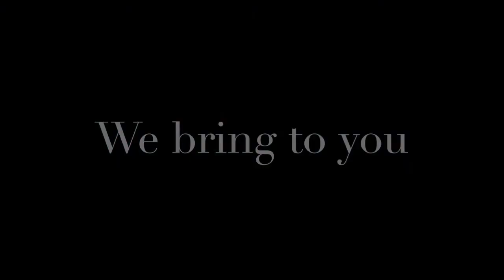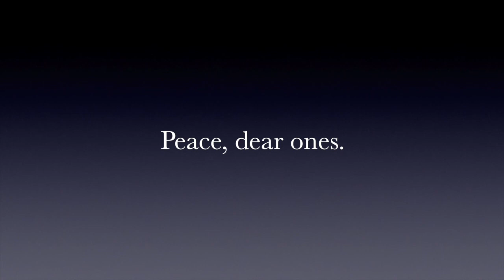2PC Youth Evening Prayer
Check out this evening prayer service led by 2PC Youth and Interim Youth and Young Adult Ministry Coordinator Jen Brothers. We hope it helps you lay your burdens down before heading off to sleep so you can rest easy. Peace, grace, and love to you all.

The songs featured in this video are:
Great is our God, by Young Oceans
and The Water, by Johnny Flynn and Laura Marling